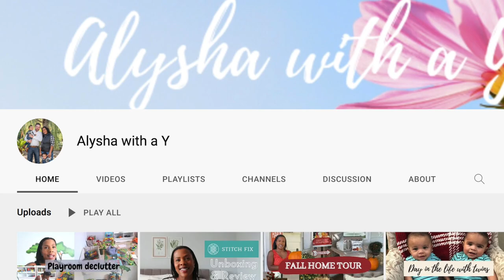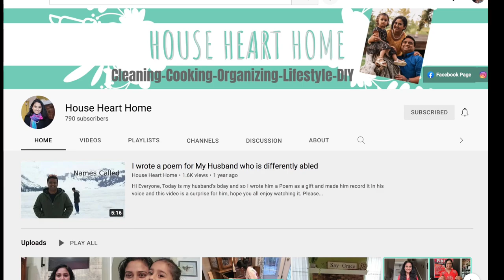What I Wore This Week | Collaboration with 2 other Moms | Fall Outfits | Fall of Fun Ep. 4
I'm sharing with you what I wore this week as the fall weather is arriving.  The leaves are dropping like crazy and the mornings are crisp.

Thanks for checking out my channel!  My name is Laura and here I share being a first time, stay at home mom to my daughter Landon.  My husband Phil and I live in the suburbs of Philly and I'm so happy you stopped by my channel!

My favorite parenting books:
The Montessori Toddler
Love & Logic
Moms on Call 6-15 months
Baby Led Weaning Cookbook
Your Baby's First Year
Moms on Call 0-6 months